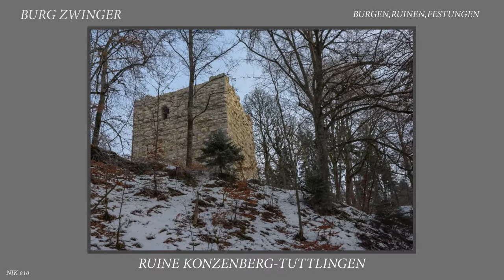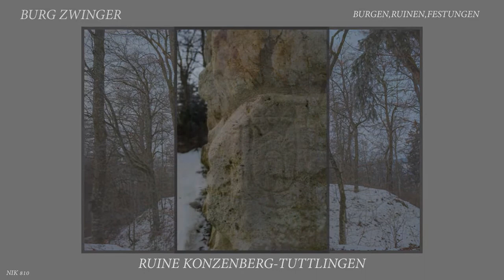Ruine Konzenberg-Tuttlingen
Burg Zwinger,Ruine Burgen,Festungen,Konzenberg,Tuttlingen,NIK 810,Wurmlingen,Baden Württemberg,Turm